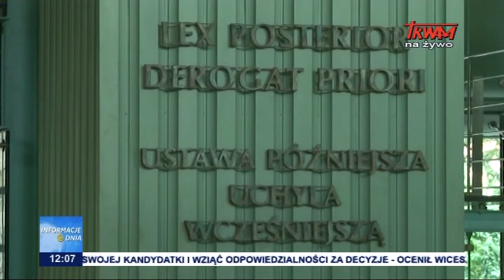Zmiana w Sądzie Najwyższym